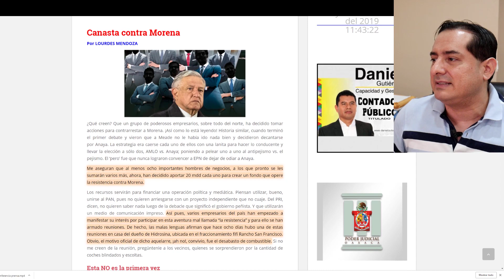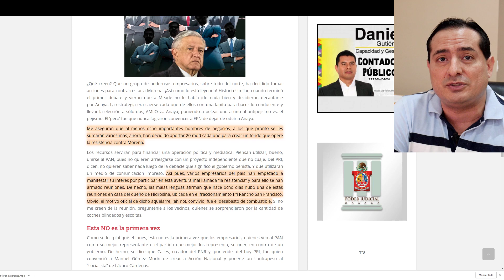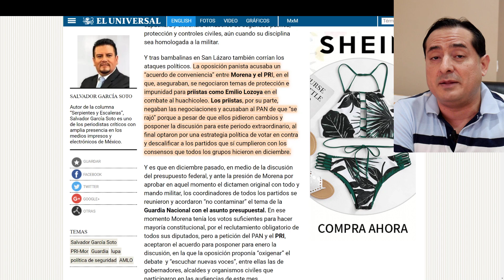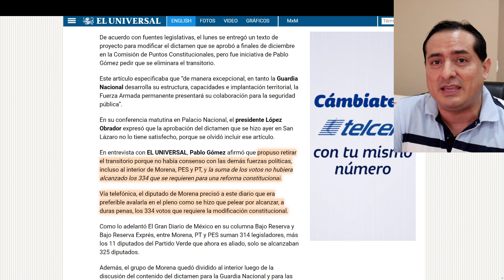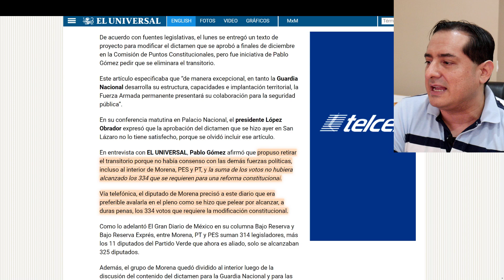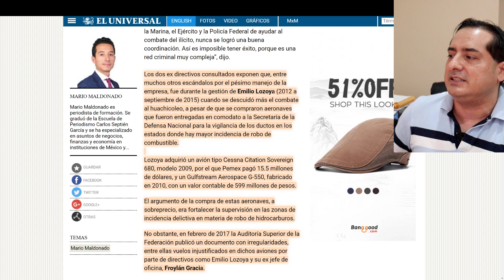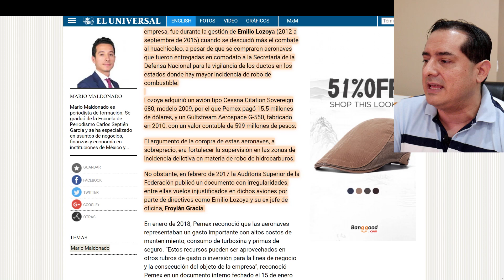Obrador no acepta acuerdo con el PRI que pide la libertad de Lozoya a cambio de la Guardia